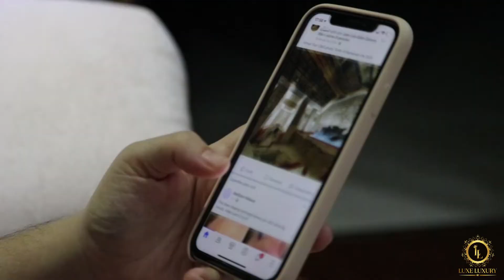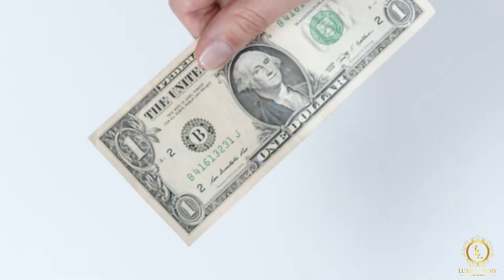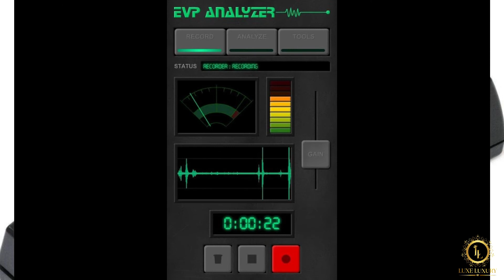The 10 Craziest Things Billionaires Own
In this video Luxe Luxury, will show you 10 craziest things billionaires own.

⭐️LIMITED TIME ONLY - Get Amazon music unlimited free for 3 months ➡️

⏰ Timestamps:
0:00 Introduction
1:14 Dog Mansion
2:00 Diamond Iphone
3:20 Diamond Dog Collar
4:12 Tip for a Haircut
5:12 Diamond Coated Car
6:00 Golden Bathroom
7:02 Golden Rolls of Toilet Paper
7:44 Name Carving on a Beach
8:42 Stuffed Tiger Shark
10:04 Ghost Detector

Luxe Luxury is a luxury channel for you to watch unbelievable videos of the luxury world.  Join us on an exceptional journey to the heart of the luxury world.

I will be publishing often, so there will always be something new to enjoy every week.